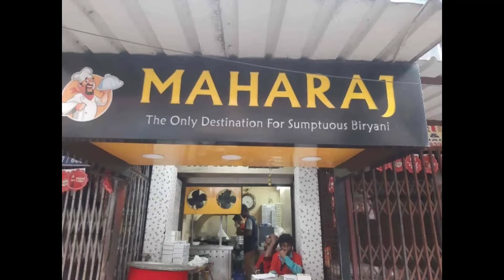Maharaj Biriyani Shop..